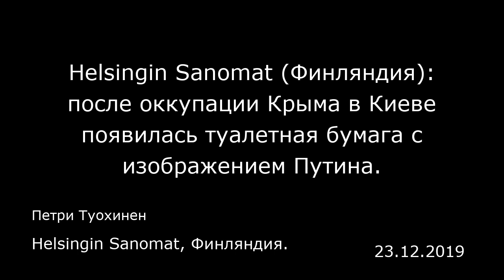Helsingin Sanomat (Финляндия): после оккупации Крыма в Киеве появилась туалетная бумага с изображени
Helsingin Sanomat (Финляндия): после оккупации Крыма в Киеве появилась туалетная бумага с изображением Путина.
Helsingin Sanomat, Финляндия.
Петри Туохинен
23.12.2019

Пять лет назад Украина жила во власти страха.  И не только Украина — вся Европа. В начале 2014 года Россия оккупировала Крымский полуостров, принадлежащий Украине, и поддерживаемые Москвой повстанцы сбили малайзийский самолет. В Европе и особенно на Украине задавались вопросом: что же будет дальше?  Несмотря на то, что Россия получила серьезный выговор от международного сообщества, на самом деле никому не удалось повлиять на захват территории. Многие задумались о том, что при желании Россия может так же легко захватить и своего соседа Финляндию, которая не входит в состав ни одного военного союза. Украина просила помощи у всех, но получала только добрые слова поддержки. Объятия не спасали от минометных обстрелов со стороны пророссийских повстанцев. На Украине не верили в успех переговоров, проводимых в Минске.  Украинцев, проживавших недалеко от фронтовой линии, готовили к худшему.  Женщин и детей призывали покинуть город. Родителей просили прикрепить к одежде детей таблички с именами на случай возникновения экстренной ситуации. Наводит на воспоминания о том, как финских детей в годы войны отправляли в Швецию — с именем на груди.  Многие бежали. На автобусы, отправляющиеся из Мариуполя, выстраивались длинные очереди. Иногда людей охватывала паника. На автозаправочных станциях скупали весь бензин.  Все думали о намерениях президента Владимира Путина и о российских войсках на улицах Киева.  «Всех российских солдат, которые приедут на Украину, надо расстрелять», — рассуждали две...